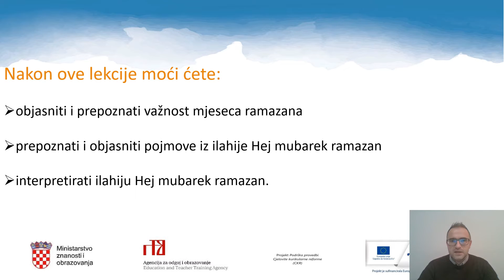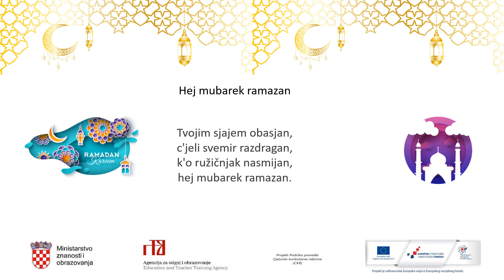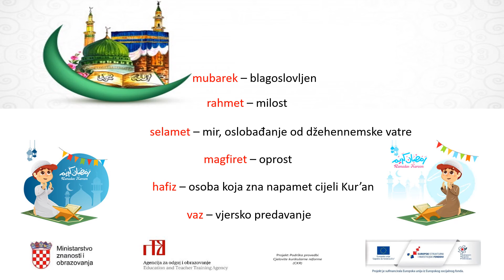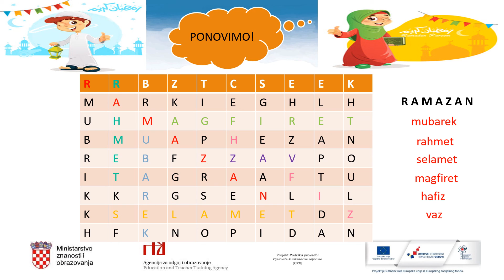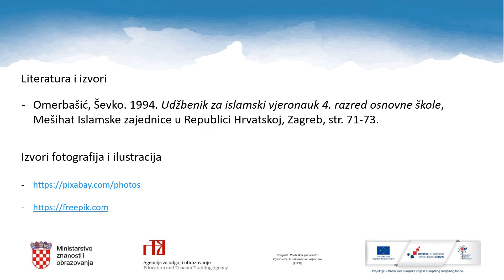Islamski vjeronauk, 4. r. OŠ - Hej mubarek ramazan (ilahija i ponavljanje teme)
Autor: Omer Omanović